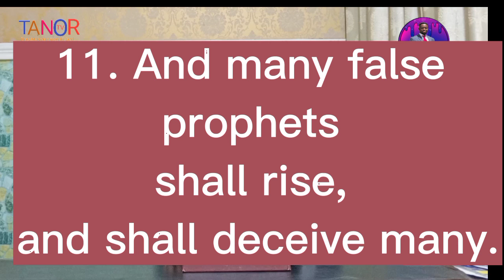SEE TO IT THAT NO ONE DECEIVES YOU|| OVR. OSEI TUTU AMPONSAH|| COP-KINTAMPO AREA|| NCHIRAA DIST.